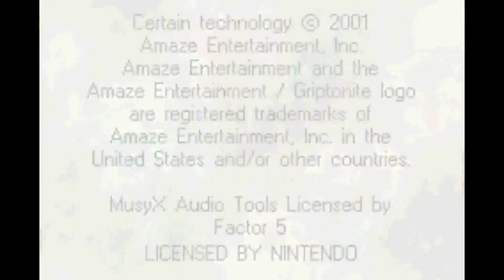Let's Play Harry Potter and the Sorcerer's Stone - Part 1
Another game from my GBA collection.  It's Harry Potter and the Sorcerer's Stone for the Gameboy Advance.  A game based off the movie of the same name.